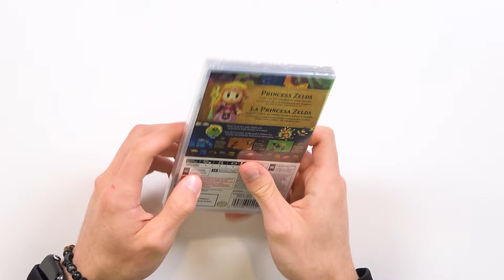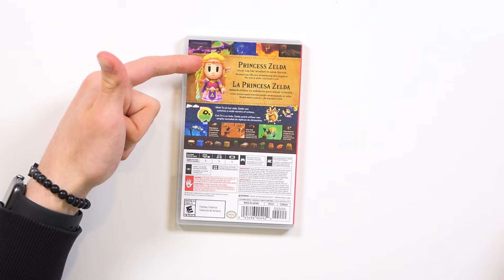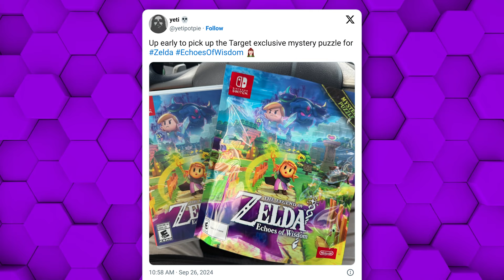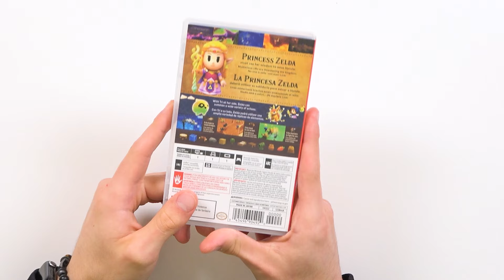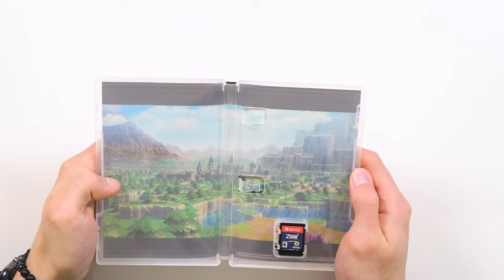Zelda: Echoes of Wisdom Launch Day Unboxing!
Today, Max will be going over his launch day purchase of The Legend of Zelda: Echoes of Wisdom on Nintendo Switch! Sit back, relax, and enjoy the video!

🎧 Check out The Mario Matter Nintendo Podcast EVERYWHERE!

0:00 Sad Pre-Order Bonus Story!
5:14 Checking Out The Game!